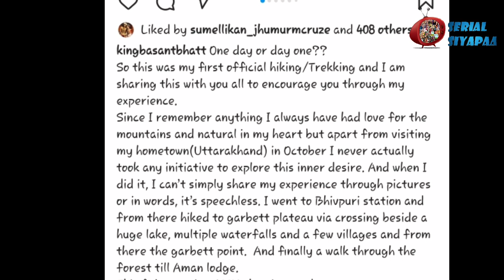Radha Krishna : Uttrakhand की इन वादियों में Basant Bhatt हुये Spot,शेयर किया अपना नया Experience